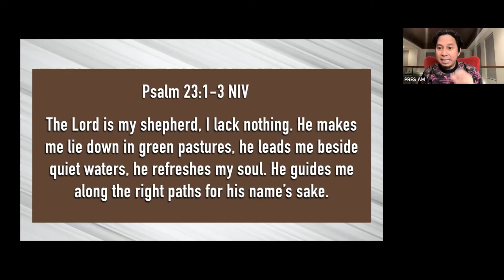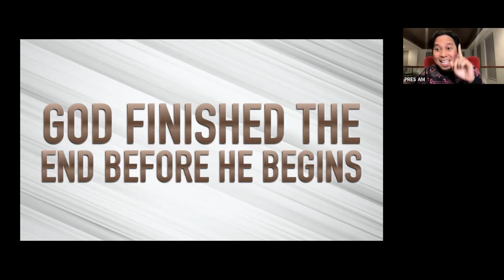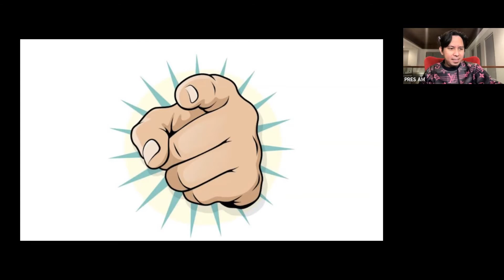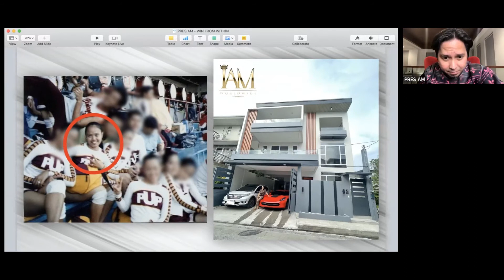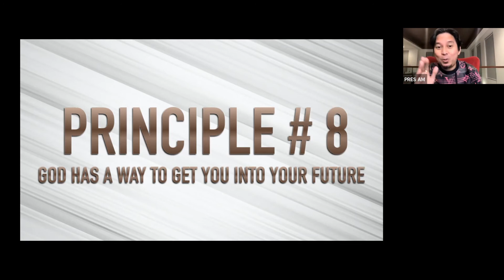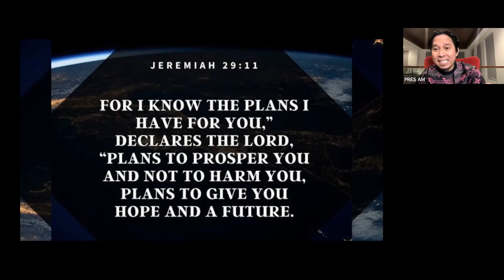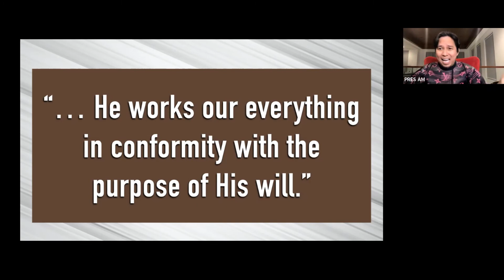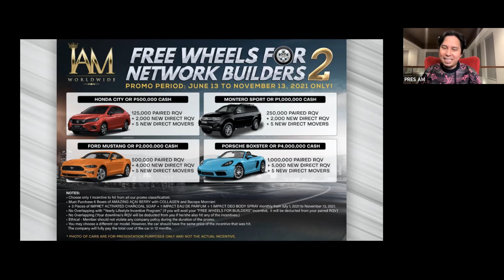WIN FROM WITHIN PART 2/2